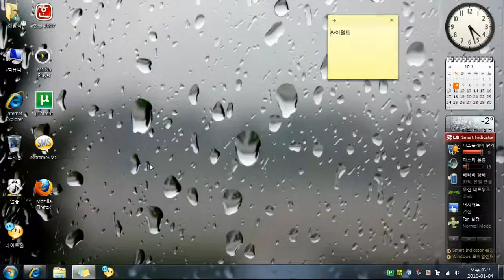Microsoft Internet Explorer 8 (InPrivate 기능의 활용)